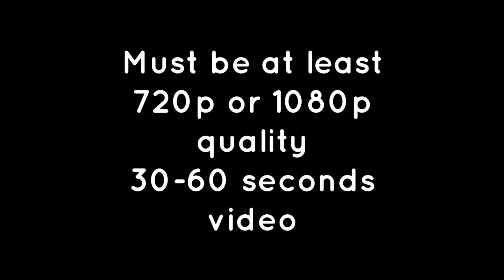NBA 2K20 Rage and Funny Clips #11 (RIP CONTROLLERS)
Weekly Rage&Funny Clips of NBA 2K20